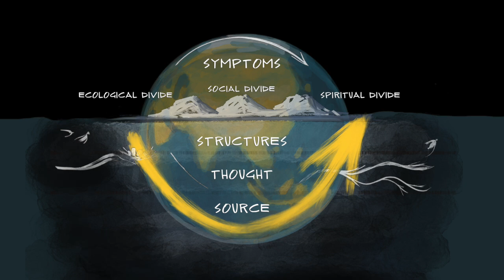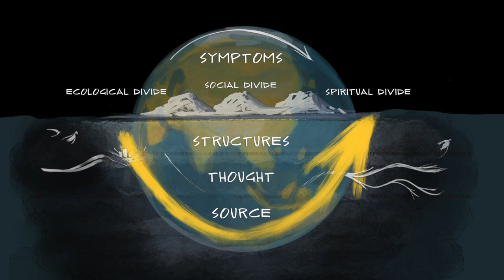Beyond the darkest hour | OTTO SCHARMER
This is to me one of the best models around to understand what is going on with the world right now and reflect on what to do about it : Theory U.
"The power of attention is the real superpower of our age. Attention, aligned with intention, can make mountains move."
This is about better understanding the underlying structures and deep roots of current events.

Otto Scharmer, author of Theory U, Second Edition and co-author of the newly released Leading from the Emerging Future: From Ego-system to Eco-system Economies, is an action researcher who co-creates innovations in learning and leadership that he delivers through classes and programs at MIT, MITx u-lab, the Presencing Institute, the u-school for Transformation, and through innovation projects with organizations in business, government and civil society around the world.

NB : Sous-titres en français disponibles.
Ceci est pour moi l'un des meilleurs modèles pour comprendre ce qui se passe dans le monde actuel et réfléchir à la manière d'y faire face : la Théorie U.
Il s'agit de mieux comprendre les structures sous-jacentes et les racines profondes des événements actuels.

"Le pouvoir de l'attention est le véritable super pouvoir de notre époque. L'attention, alignée avec l'intention, peut déplacer des montagnes."

Otto Scharmer, l'auteur de la Théorie U, et co-auteur du récemment publié "Leading from the Emerging Future: From Ego-system to Eco-system Economies", est un chercheur-action qui co-créé des innovations dans l'apprentissage et le leadership qu'il transmet à travers des cours et des programmes au MIT, MITx u-lab,  au Presencing Institute , l'école-u pour la Transformation, ainsi que par le biais de projets d'innovation avec des organisations du monde des affaires, du gouvernement et de la société civile à travers le monde.
C'est personnellement un des penseurs qui m'a le plus influencé ces dernières années et qui a été à l'origine de ma passion pour la systémie.

Sismique est un podcast indépendant créé et animé par Julien Devaureix.
Il s’agit d’une enquête sur les grands enjeux de notre époque pour explorer, se préparer et s’adapter à un monde en pleine mutation.